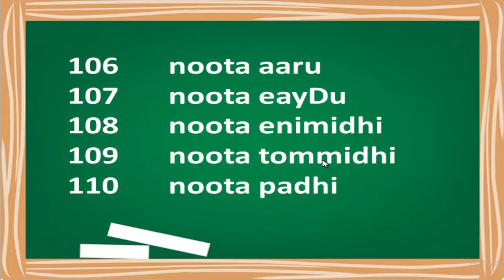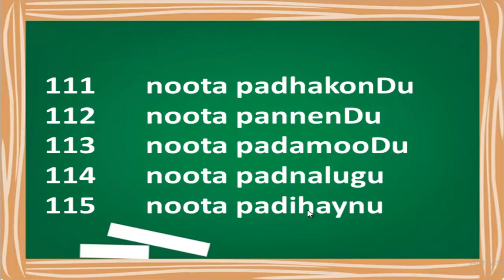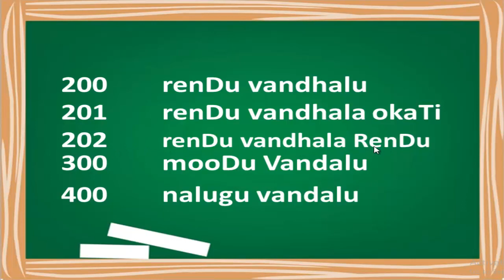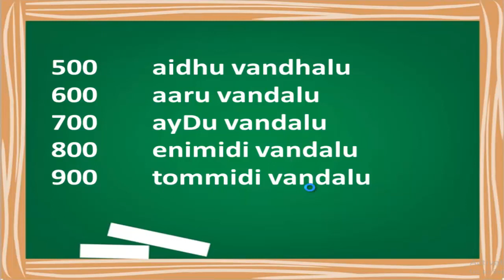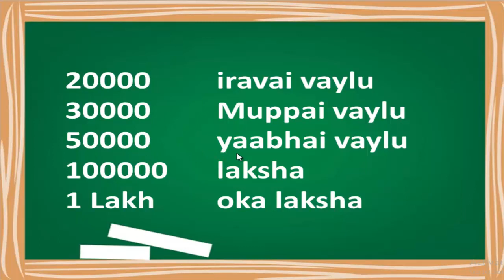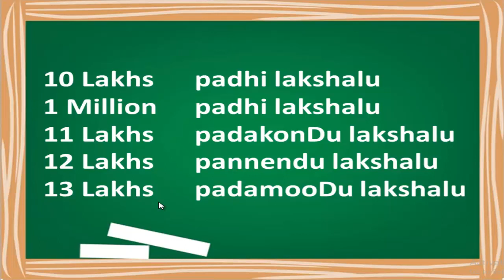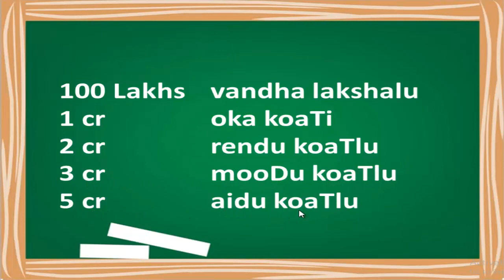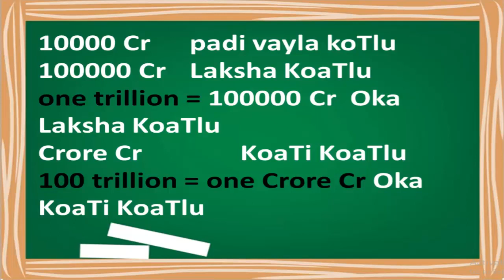Telugu numbers from 100 || Learn Telugu || Vara Academy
Hi Friends, In this Video I explained The Telugu Numbers from 100 to 100 crores.

If you want to learn Telugu Numbers from 1 to 100 you can watch my previous video, you can click on the below link for the Learn Telugu Numbers from 1 to 100.

If you want to learn Telugu Alphabets / Telugu Letters / Telugu Vowels you can click on the below link.

Hi, Friends Welcome to Vara Academy. I started this channel to teach the languages to the people who are very much interested or passion to learn Telugu Language for writing Telugu, Reading Telugu and Spoken Telugu in a very simple way, first Letters, Words, small sentences and conversations. in the same way, the people who want to learn English here you can find the videos to learn in a simple way. Learn English for Writing English, Reading English, and (Speaking English) Spoken English
first Letters, Words, small sentences, and conversations.

The people who want to learn Telugu Directly from me please contact me on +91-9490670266 or you can WhatsApp me on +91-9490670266 These direct classes only for the people who are living in Hyderabad or Secunderabad, Telangana.

Yours,
Vara Academy